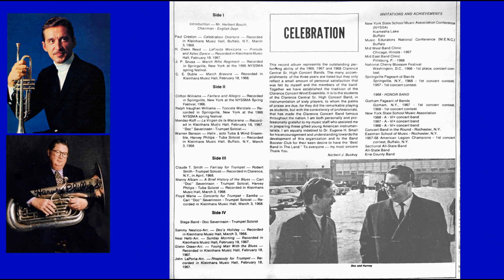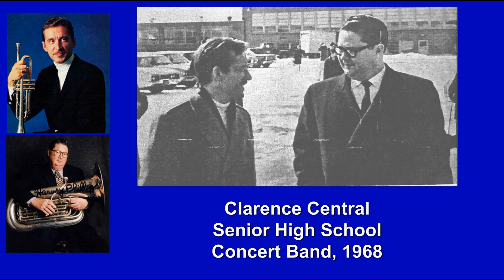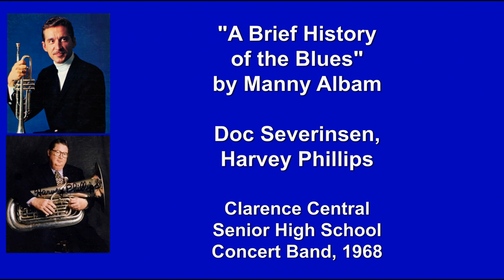Doc Severinsen, trumpet & Harvey Phillips, tuba Featured on "A Brief History of the Blues" (1968)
Original composition for band and soloists by Manny Albam. A unique collaboration of two great soloists, Doc Severinsen (Trumpet) and Harvey Phillips (Tuba), with the Clarence Sr. High School Concert Band (NY).